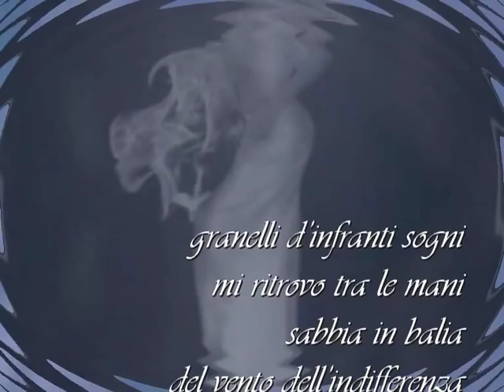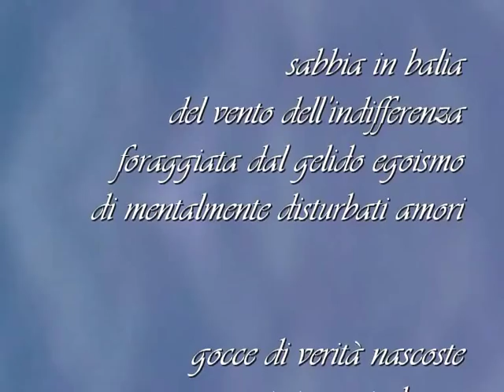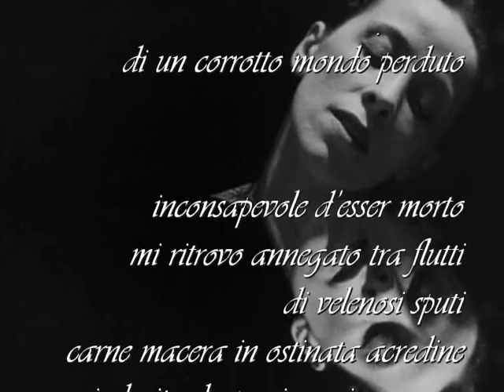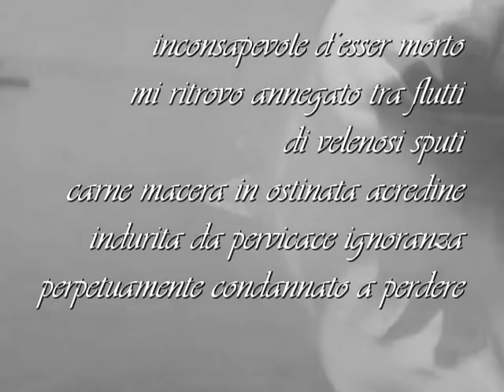fabio barcellandi: "L'annegato", musica: alessandra celletti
fabio barcellandi: "L'annegato" da: "Folle, di gente", edizione Montag;
musica: "amen" di alessandra celletti
foto: internet, beppe costa video, luglio 2011